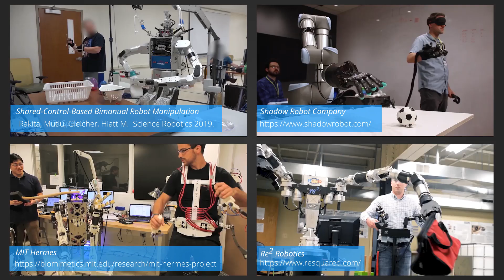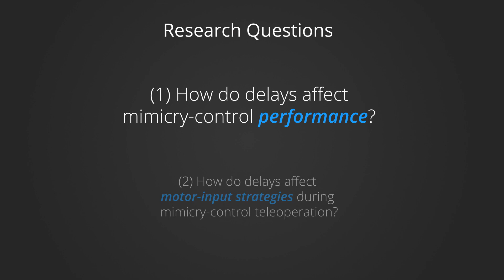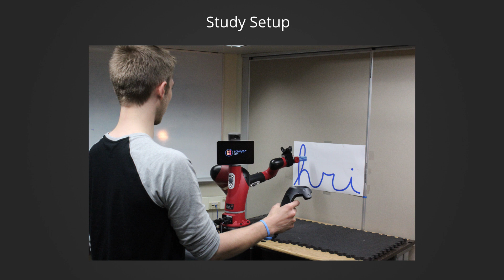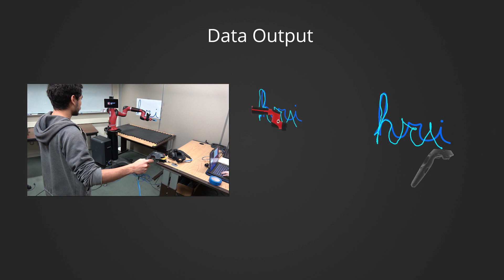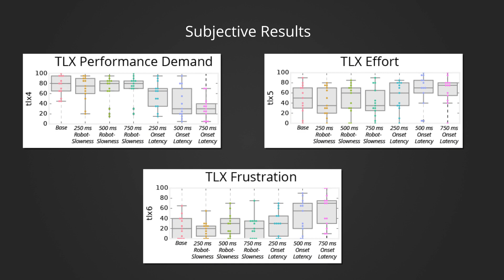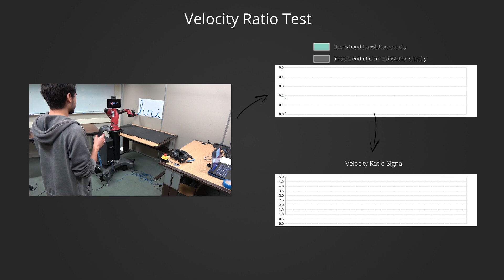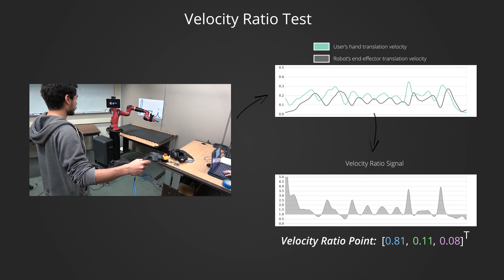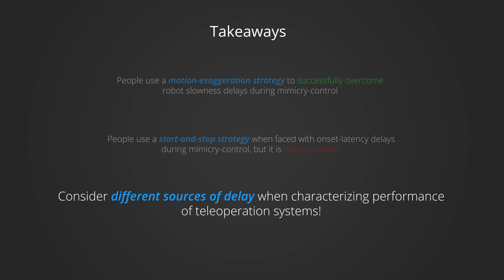Effects of Onset Latency and Robot Speed Delays on Mimicry-Control Teleoperation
Daniel Rakita, Bilge Mutlu, Michael Gleicher

Session: Telepresence

Abstract
In this paper, we study the effects of delays in a mimicry-control robot teleoperation interface which involves a user moving their arms to directly show the robot how to move and the robot follows in real time. Unlike prior work considering delays in other teleoperation systems, we consider delays due to robot slowness in addition to latency in the onset of movement commands. We present a human-subjects study that shows how different amounts and types of delays have different effects on task performance. We compare the movements under different delays to reveal the strategies that operators use to adapt to delay conditions and to explain performance differences. Our results show that users can quickly develop strategies to adapt to slowness delays but not onset latency delays. We discuss the implications of our results for the future development of methods designed to mitigate the effects of delays.